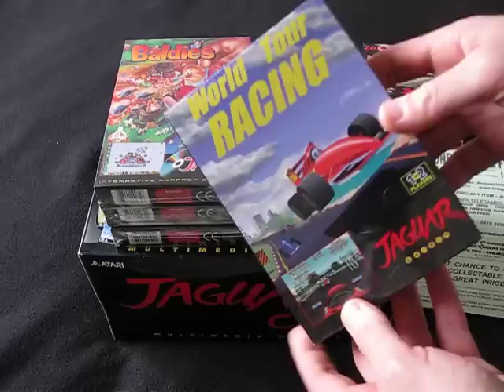Atari Jaguar CD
1st things first - YES, it works.  As does my other, 2nd hand, unit.  Both have had no problems since ownign them.  Please no comments about AVGN, they just get boring.

This video is unboxing my brand new Atari Jaguar CD which i purchased from from Telegames (UK).